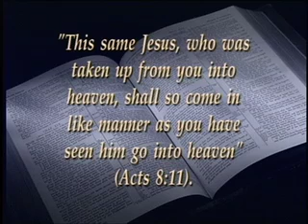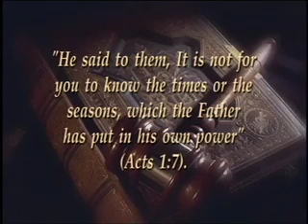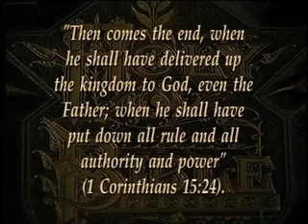The Beast of Revelation (21 of 25) Second Coming of Christ?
Question:- What is the THEME of Revelation? Isn't it the Second Coming of Christ according to Rev. 1:7? Do you believe in the personal, glorious Second Coming of Jesus?

The theme is the judgment of the Jews for crucifying their Messiah. Although 1:7 appears to speak of the Second Advent, it actually refers to AD 70. Note the following evidence.

(1) Immediately before 1:7 John specifically declares the events of Revelation are near, not thousands of years distant. He also concludes the book with the same expectation:

Rev. 1:1: "The Revelation of Jesus Christ, which God gave Him to show His servants--things which must shortly take place. And He sent and signified it by His angel to His servant John,"

Rev. 1:3: "Blessed is he who reads and those who hear the words of this prophecy, and keep those things which are written in it; for the time is near."

Rev. 22:6: "Then he said to me, "These words are faithful and true." And the Lord God of the holy prophets sent His angel to show His servants the things which must shortly take place."

Rev. 22:10 "And he said to me, "Do not seal the words of the prophecy of this book, for the time is at hand."

(2) "Coming on the clouds" is an OT image for historical, divine judgment. For example:

Isaiah 19:1 "The oracle concerning Egypt. Behold, the Lord is riding on a swift cloud, and is about to come to Egypt; the idols of Egypt will tremble at His presence, and the heart of the Egyptians will melt within them."

(3) This "coming" is against those "who pierced him." The NT blames the crucifixion on the Jews:

Acts 2:22-23 "Men of Israel, listen to these words: Jesus the Nazarene, a man attested to you by God with miracles and wonders and signs which God performed through Him in your midst, just as you yourselves know-- [23] this Man, delivered up by the predetermined plan and foreknowledge of God, you nailed to a cross by the hands of godless men and put Him to death.

Acts 3:13-15 "The God of Abraham, Isaac, and Jacob, the God of our fathers, has glorified His servant Jesus, the one whom you delivered up, and disowned in the presence of Pilate, when he had decided to release Him. [14] "But you disowned the Holy and Righteous One, and asked for a murderer to be granted to you, [15] but put to death the Prince of life, the one whom God raised from the dead, a fact to which we are witnesses.

Acts 5:30 "The God of our fathers raised up Jesus, whom you had put to death by hanging Him on a cross".

Acts 7:52 "Which one of the prophets did your fathers not persecute? And they killed those who had previously announced the coming of the Righteous One, whose betrayers and murderers you have now become;

Acts 10:39 "And we are witnesses of all the things He did both in the land of the Jews and in Jerusalem. And they also put Him to death by hanging Him on a cross.

1 Thes. 2:14-15 For you, brethren, became imitators of the churches of God in Christ Jesus that are in Judea, for you also endured the same sufferings at the hands of your own countrymen, even as they did from the Jews, [15] who both killed the Lord Jesus and the prophets, and drove us out. They are not pleasing to God, but hostile to all men.

(4) This "coming" is against "the tribes of the earth/land." The word GE means either "land" or "earth."

(5) The phrase "every eye shall see him," indicates the public nature of the judgment.

(6) Thus Revelation presents God on the throne (Rev 4) holding forth a divorce decree (Rev 5). God judges his wife for adultery (6-19), then takes a new bride, the church (21-22).